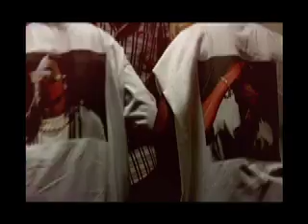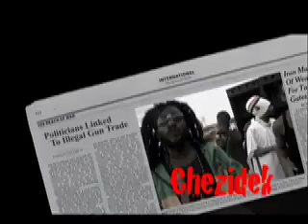Burro Banton Badder den Them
The Original Burro Banton.